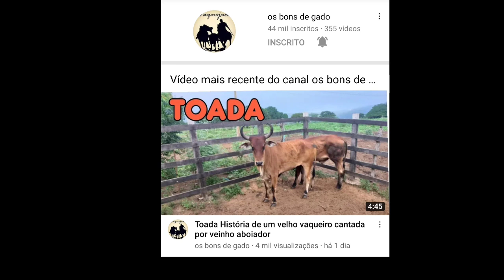Toada tudo o tempo transforma cantada por Seu É e DIDI